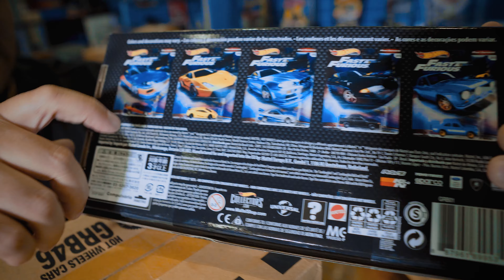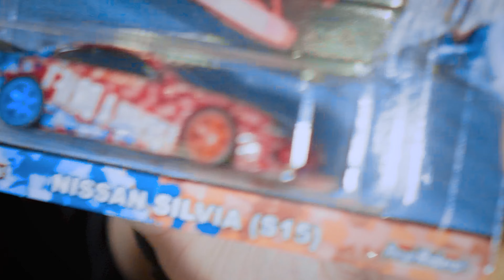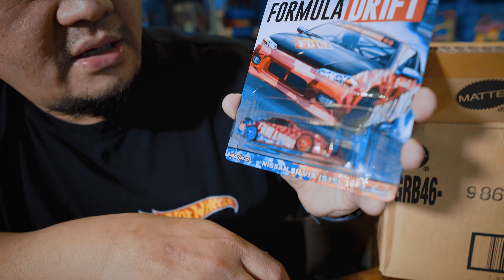Unboxing New Arrival | FF SPECIAL BOX & FORMULA DRIFT SILVIA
English Caption Available @ CC button.